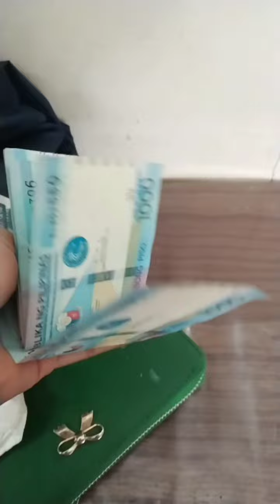Tuition Last Payment Second Semester 3rd Year College Thank You Mommy Thank God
등록금 마지막 납부 2학기 대학 3학년 감사합니다 엄마 하느님 감사합니다
Tuition Last PaymentSecondSemester 3rdYearCollege Thank You Mommy Thank God